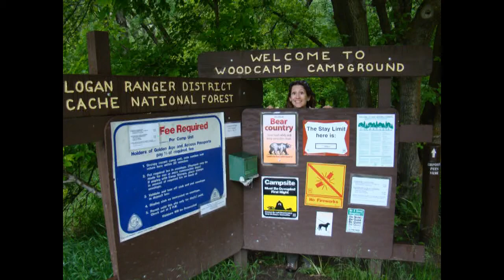Utah - Logan Canyon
Summer 2009 trip to Logan Canyon in Utah